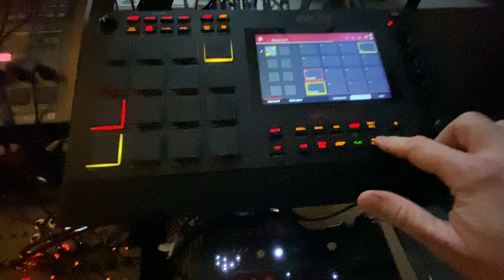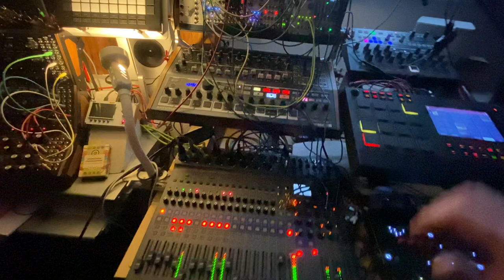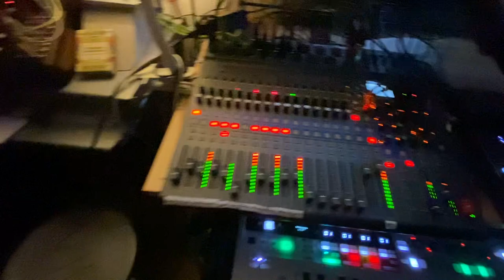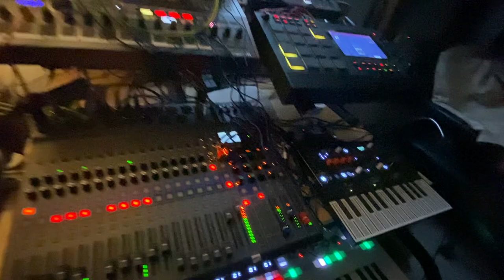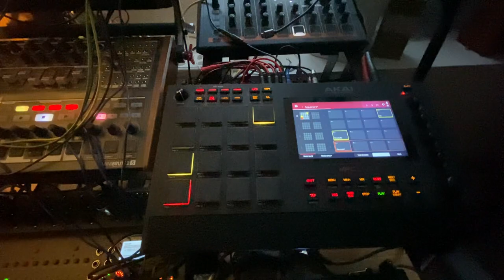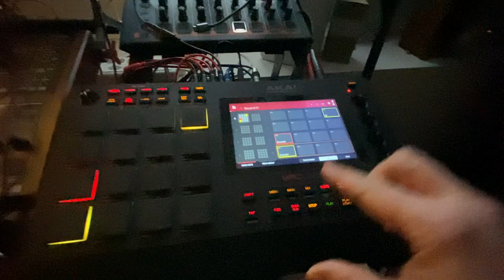Querying Q*Bert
Some 8-bit gimmicks around a catchy bass&drum pair. Do you remember that video game?